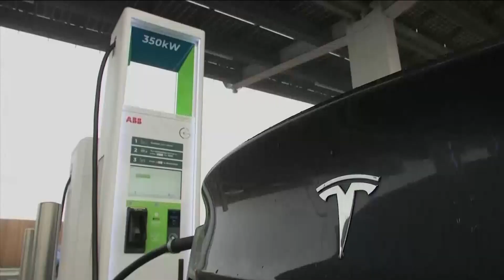More than 2 million Tesla vehicles recalled due to defect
The recall covers nearly all Tesla vehicles sold in the U.S. between Oct. 5, 2012, and Dec. 7, 2023.